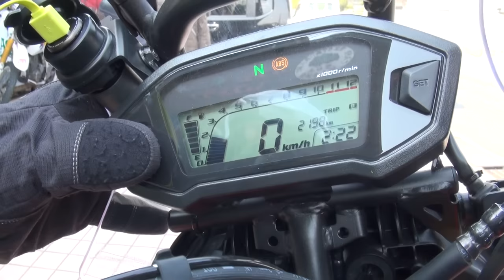2017 HONDA CRF250 RALLY 2017 ホンダ CRF250 ラリー アドベンチャーモデル ラリーレーサー 双輪道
2017 HONDA CRF250 RALLY　2017 ホンダ CRF250 ラリー　アドベンチャーモデル　ラリーレーサー　双輪道　ソロ・ツーリング・クラブ バイクステーション・24